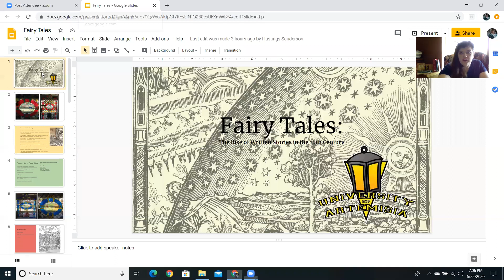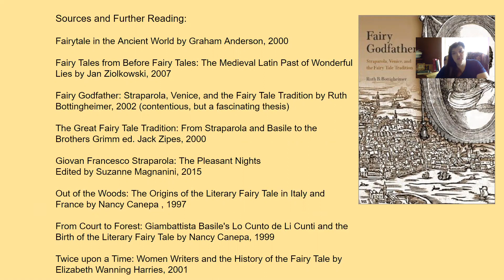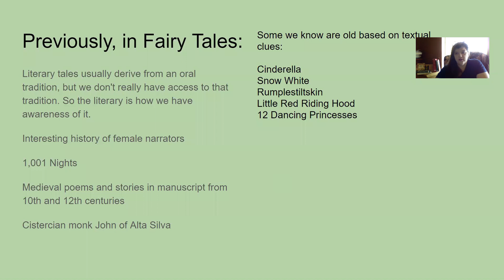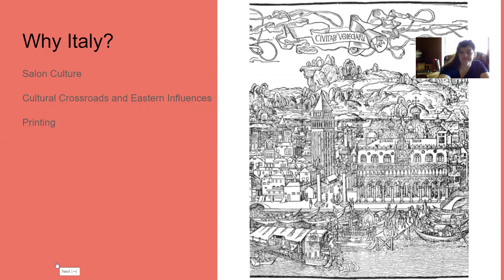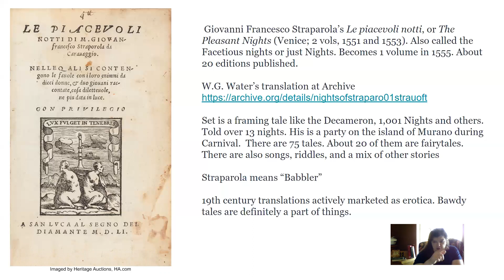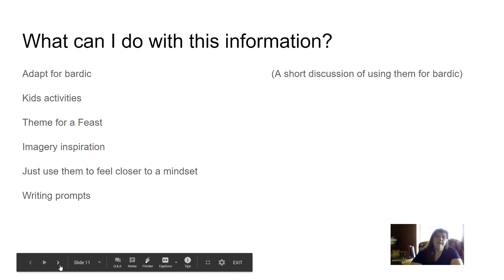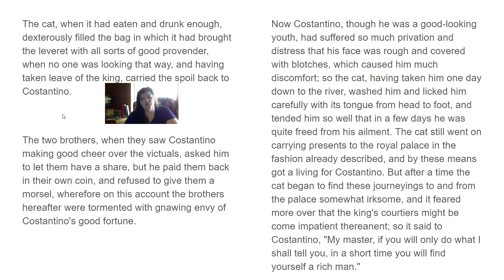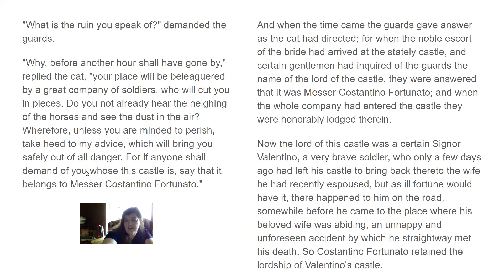Fairy Tales: The Rise of the 16th Century Written Story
Italian writers like Straparola and Basile put traditional stories into print as well as adding new ones. We will look at some of these fantastic tales. Includes a reading of the Straparola version of Puss in Boots, Costantino Fortunato. Taught by Praxilla Taurina